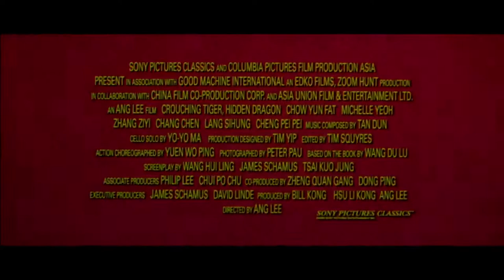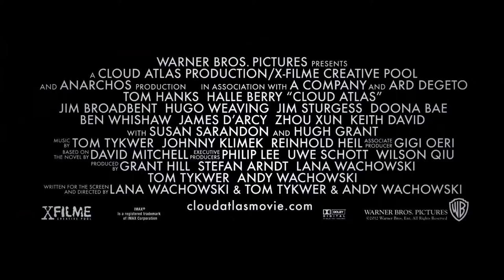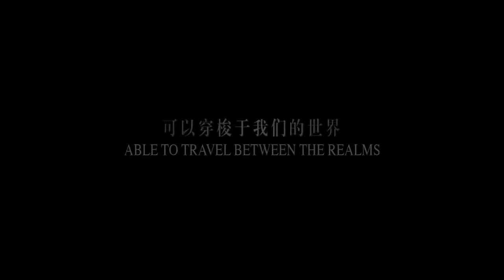Master Class with Philip Lee - Mounting and Positioning the Epic across Cultures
In Conversation
Philip Lee, Producer, Financier
Nyay Bhushan, India Correspondent, Hollywood Reporter

What is an Epic? Is it a mythical or a historical costume drama mounted on a humungous scale? Or is it that Big Idea that can raise the most rooted, simplest of tales to a level that’s universally appealing, with the ability to touch and affect people across cultures?
Universality of Theme and the Epic Narrative Structure are recurrent topics in any Cinema Forum and should be revisited time and again – especially in these days of easily accessible, fast evolving technology and the excessive obsession with form and style.
The Master Class with Philip Lee on Mounting and Positioning the Epic across Cultures attempts to understand a few of the basic tenets of great Creative Producing – how does one gauge the potential of new concepts and choose them, place them in the context of their cultures and build them into universal stories, mount & make them Epic and position them as huge releases. How does one cross pollinate one’s experiences and learnings across cultures and incorporate them seamlessly into their cinema – making them universally appreciated films? It also attempts to explore the mind that has seen at work and later on even collaborated with legendary filmmakers Chen Kaige, Zhang Yimou, Ang Lee, Alejandro Gozalez Innaritu, Christopher Nolan, to name a few.
The Master Class also looks at the context of the Indian Film and the ‘Epic’. And at what makes us – traditionally proficient and engaging story tellers – so conservative in our form and approach when it comes to the Big Screen.